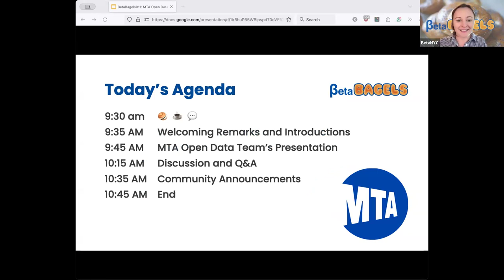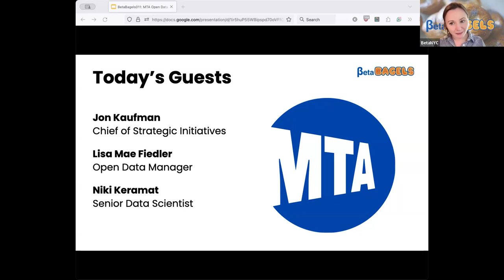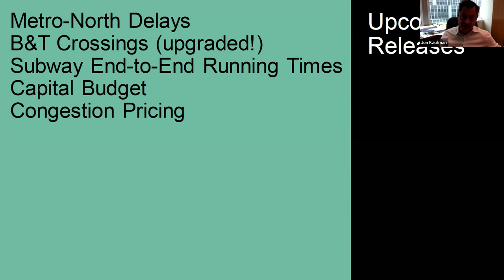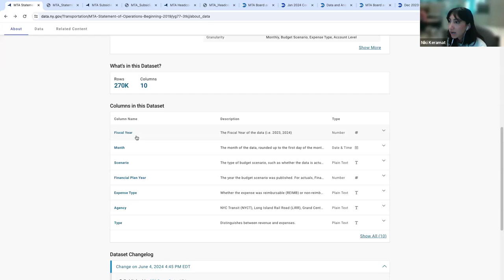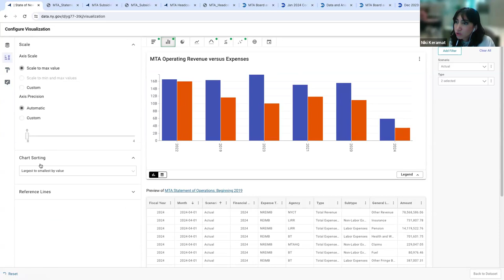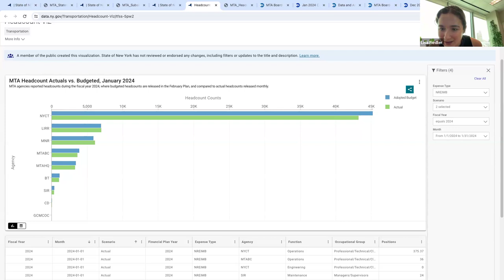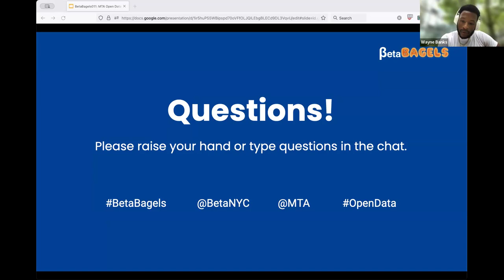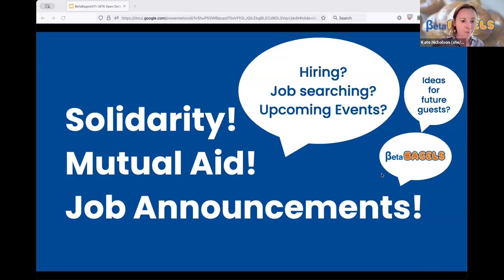BetaBagels011: A Morning Briefing with MTA Open Data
Join BetaNYC and the Metropolitan Transportation Authority (MTA)’s Open Data Team for a morning briefing on their recently published operating budget data.

In this session, you’ll meet the MTA Open Data team and learn about their commitment to transparency and sharing MTA data publicly. They provide an in-depth look into their operating budget process and demonstrate how to harness their recently published datasets to conduct insightful analyses, including: operating expenses and revenues, subsidies, and headcount datasets.

The MTA Open Data program is managed by the Data & Analytics team at the MTA.

This event took place on June 5, 2024 at 9:30 am on Zoom with closed captioning. It included a demonstration of Socrata’s online visualization platform No technical skills or special software are required to participate.